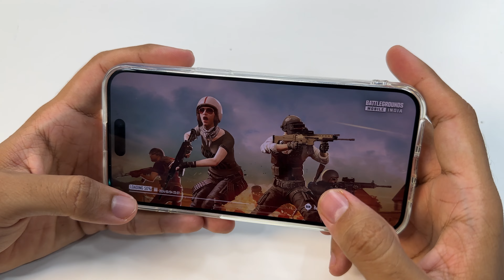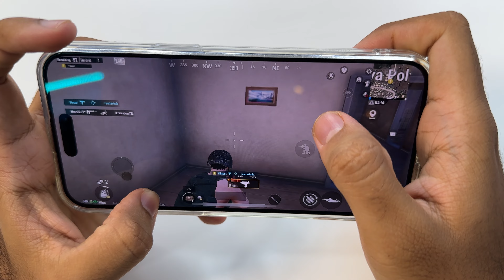RS 50 PHONE COVER VS RS 5,000 PHONE COVER !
Comparing a Rs 50 cheap Phone cover with Rs 5,000 expensive phone cover.